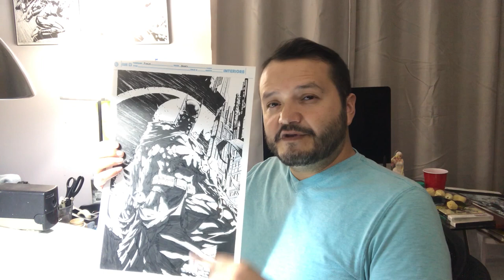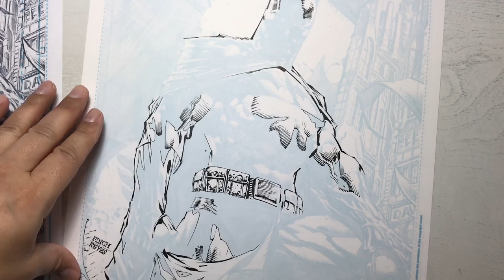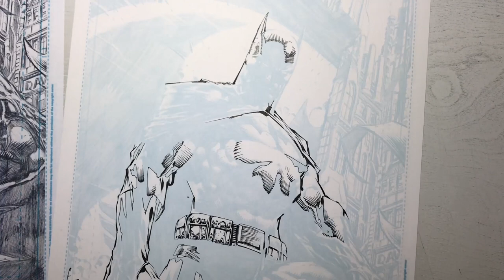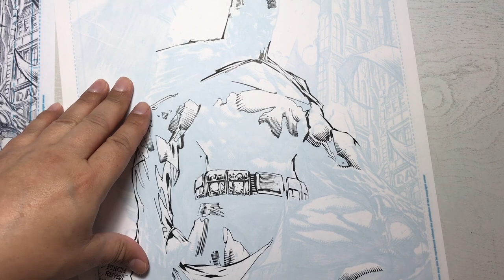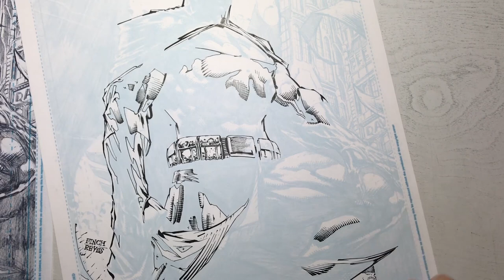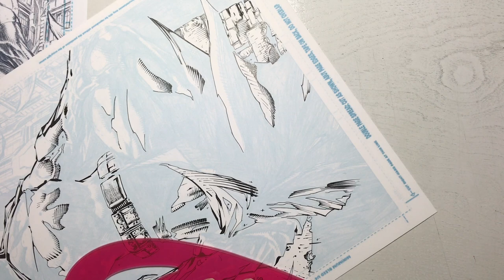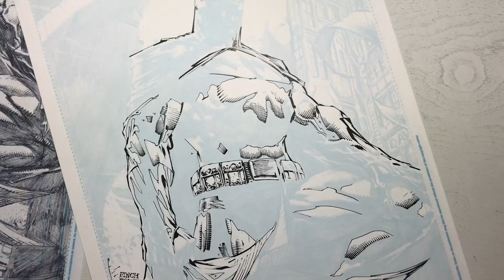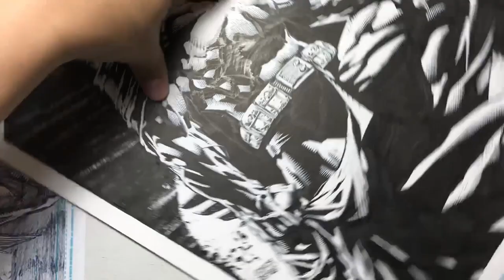INKING DAVID FINCH - Batman REDUX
Professional Comic Book Artist Jimmy Reyes re-inks a older piece from his portfolio.